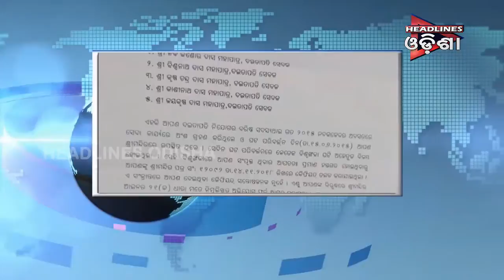ଶ୍ରୀମନ୍ଦିରରେ ବିଗ୍ରହ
Headlines Odisha